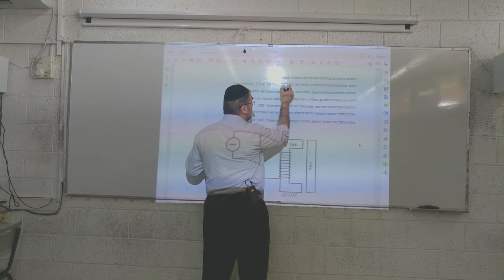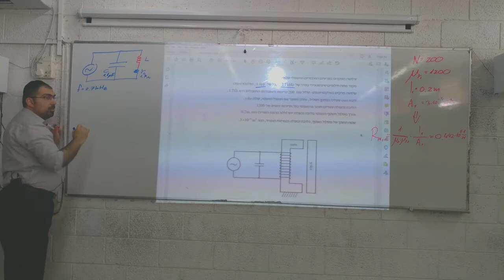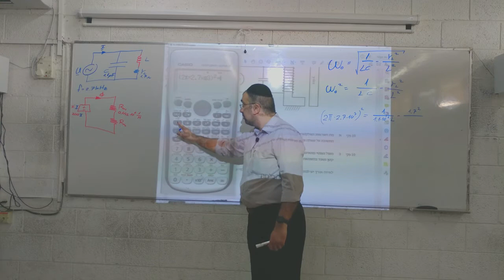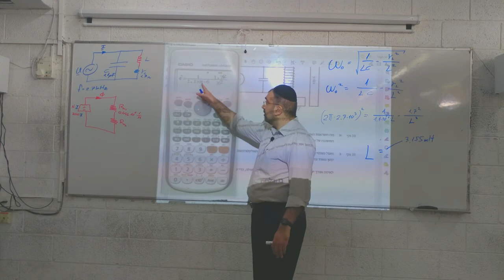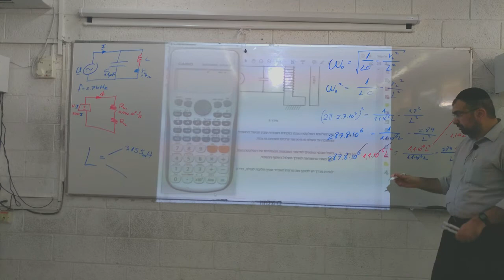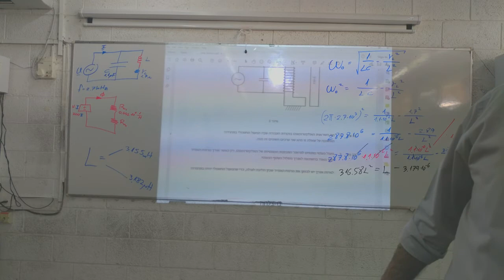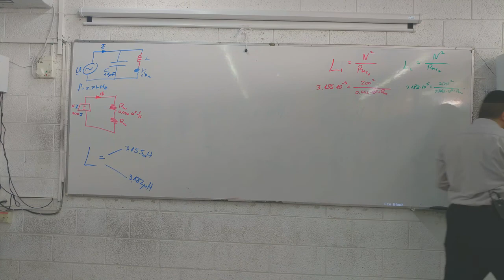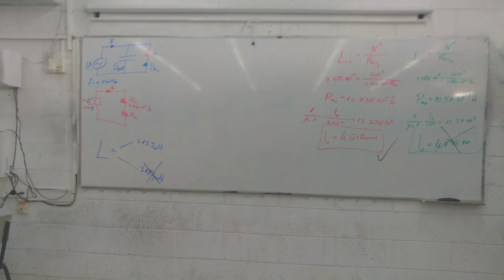מעגליים מגנטיים│ תהודה+מגנטיות (פיתרון משוואה ריבועית)│חשמל 2021 - חלק 7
פיתרון שאלת מה"ט קיץ 2018 מועד ב שאלה 8